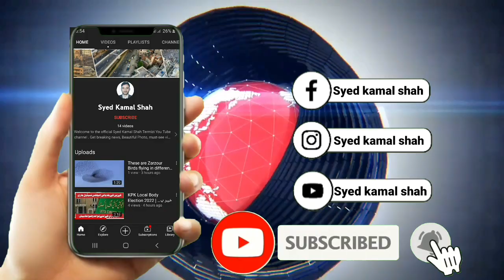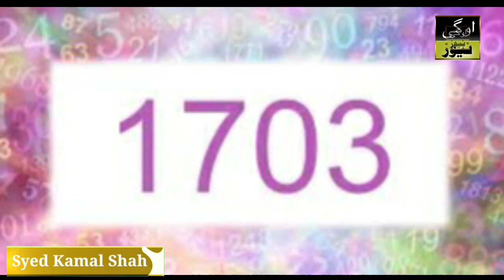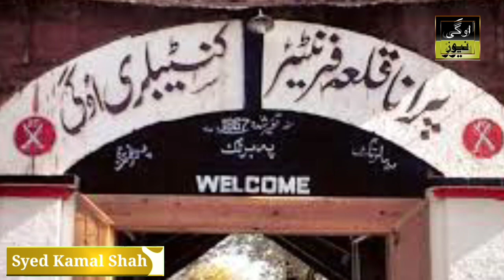Oghi | Tehsil Oghi Documentary | District Mansehra Tehsil oghi | اوگی | ضلع مانسہرہ تحصیل اوگی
تحصیل اوگی کے بارے میں مختصر معلوماتی ویڈیو ۔
ویڈیو کو ایک بار ضرور دیکھیں اور اگر پسند آئے تو اپنے دوستوں کے ساتھ بھی شیئر کریں ۔